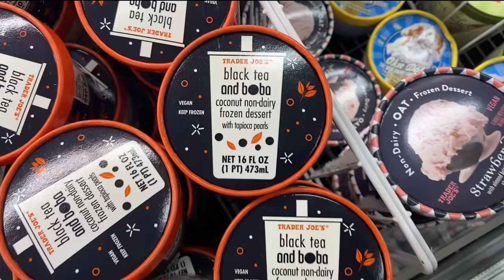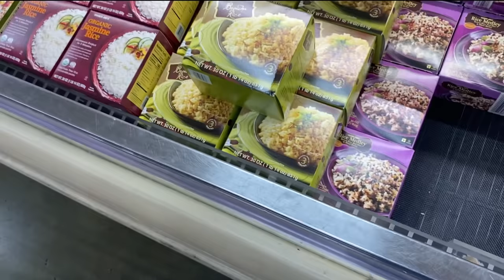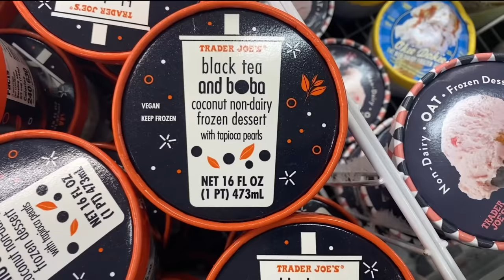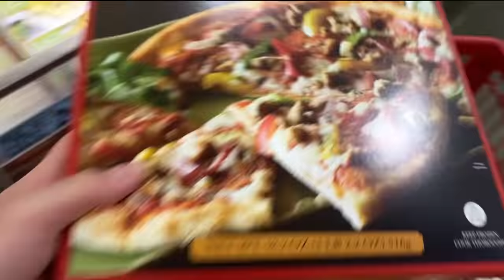Food Shopping with a College Athlete - Trader Joe's | What does an Athlete Eat?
What does a college athlete eat? As a D1 Athlete, I, Kyle Millis, will be taking a food shopping trip to Trader Joe's to show everyone what a D1 Student Athlete Eats in a day! If you guys want to see other

Follow some of the Cal Men's Swimming Team around the store and see what food a D1 Athlete fuels themselves with!

Go Bears!

My teammate, Gabe Jett, made all the music for this video so if you guys like this type of music, make sure to give him a follow for other great beats

Lifestyle / Tech:

Scooter (Unagi Model One)
Computer (Apple MacBook Pro with Touch Bar)
Camera (Cannon Rebel T5I)
Microphone (Blue Yeti)
Phone (Backup Camera - iPhone 11)
Monitor (Samsung Curved 49”)

Athletics:

Tech Suit (Speedo LZR Pure Valor)
Racing Goggles (Indoors - Speedo Speed Sockets)
Racing Goggles (Outdoors - Arena Cobra )
Practice Suit (Speedo Brief Enduro)
Lifting Shoes (Nike Metcon)